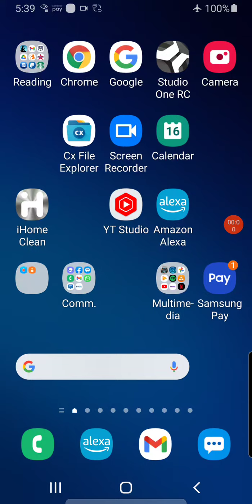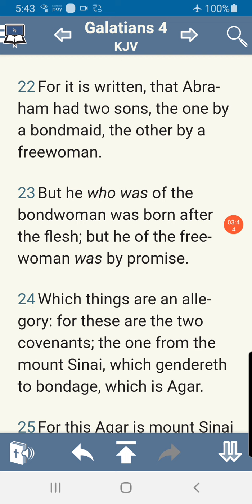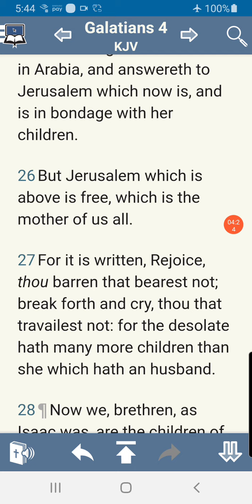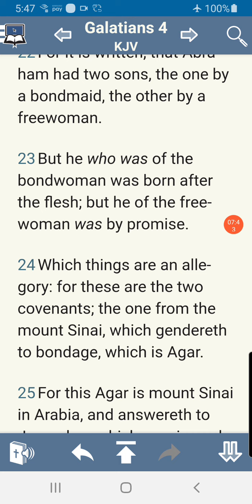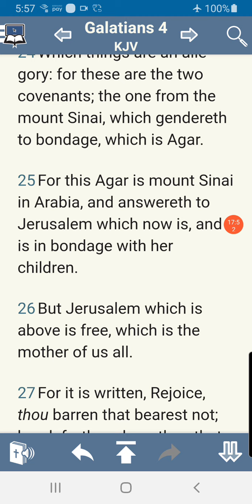gal 2nd pass ch 4 part4 sons of the promise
David Benjamin's teaching, "Gal 2nd Pass Ch 4 Part4 Sons of the Promise," delves deep into the theological allegory of Hagar and Sarah, as outlined in Galatians 4:22-31, to elucidate the dichotomy between the children of the flesh and the children of the promise. By emphasizing the liberation from the law and the union with Christ, drawing from Romans 7:1-6, Benjamin underscores the spiritual circumcision described in Colossians 2:11-12, symbolizing the removal of the sins of the flesh through Christ's transformative work in believers. Furthermore, the profound relationship between Christ and the church, detailed in Ephesians 5:23-30, highlights Christ's role as the nurturing head and Savior of the church. This teaching solidifies the dispensational perspective on the church and Israel, emphasizing the church's Everlasting Covenant with Christ.